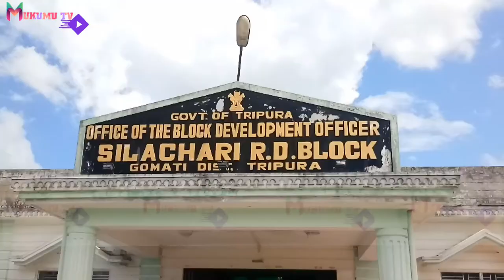//KAI CHIBA SANMUNG TWILAI SILACHARI RD BLOCK O DEPUTATION RWLAI KHA TIPRA MOTHANI ADONGROK